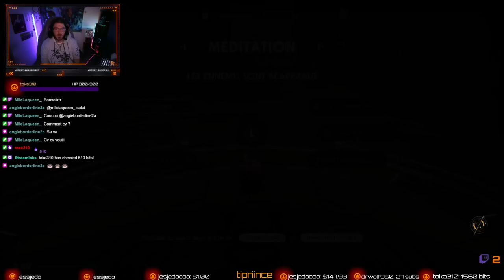Jedi Survivor épisode 22